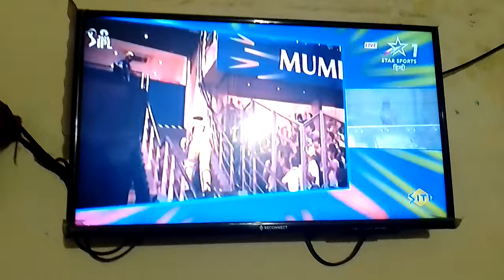धोनी ने बच्ची को गेंद पकड़ा दिया